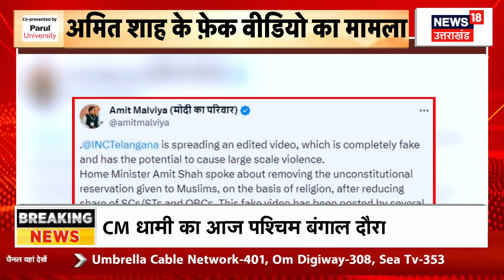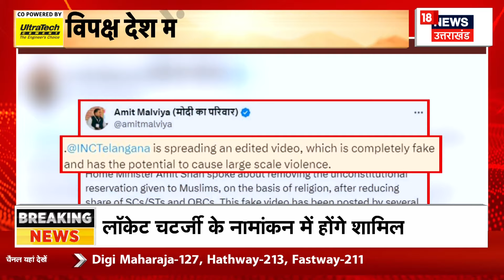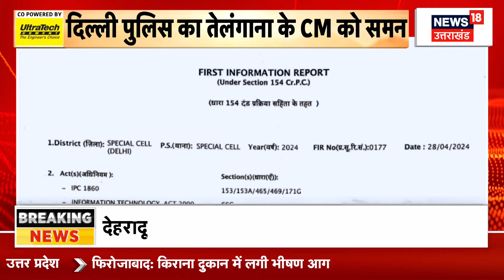Amit Shah Fake Video: अमित शाह के फेक वीडियो का मामला, दिल्ली पुलिस का तेलंगाना के CM को समन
गृह मंत्री अमित शाह के फेक वीडियो को शेयर करने को लेकर दिल्ली पुलिस ने तेलंगाना के मुख्यमंत्री रेवंत रेड्डी को समन भेजा है, देखिए पूरी खबर